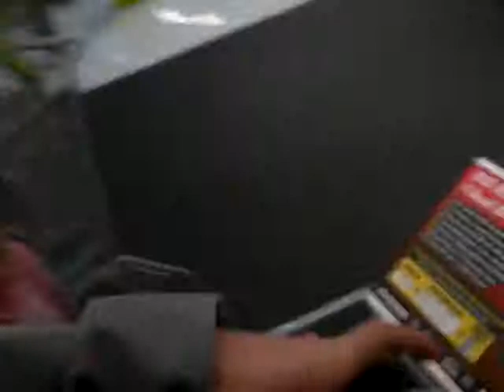The New Dr. Evil gets frisked at Walmart - shocking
The New Evil is Good as I have Changed my Ways Since Realizing that Austin was my Real Brother and Not my Enemy and then, of course, my recent separation from Mike Myers as well, you know?  I ask of you, to make sure that spare the domination of the rest of the planet because I am back (muhahahahahahaha)